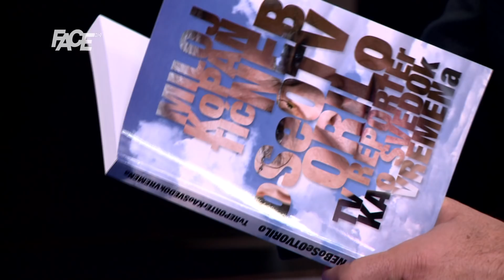Milojko Pantić zaplakao zbog Sarajeva: Ja sam izdajnik ali i najveći Srbin! Izdao sam knjigu...